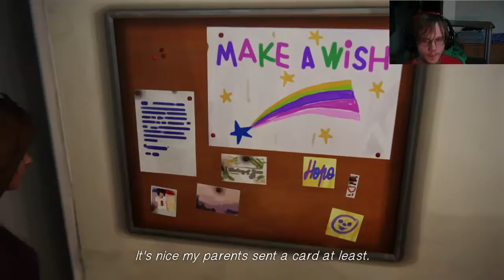Lesson Learn... | Life is Strange Episode 4 (Dark Room): Part 1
Sit back, and enjoy Episode Four of Life Is Strange (© Square Enix)!

(Not an official playthrough)